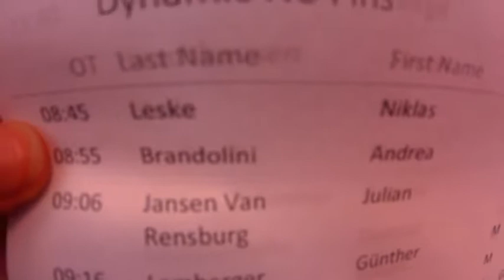Streckentauchen / Andrea Brandolini 99m / 2018-04-29 Burgebrach